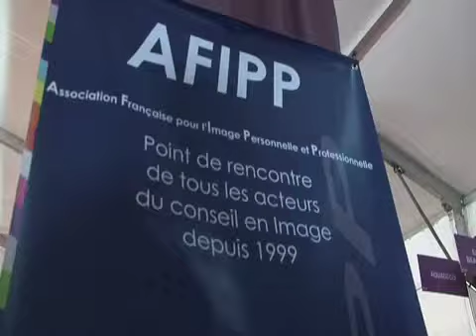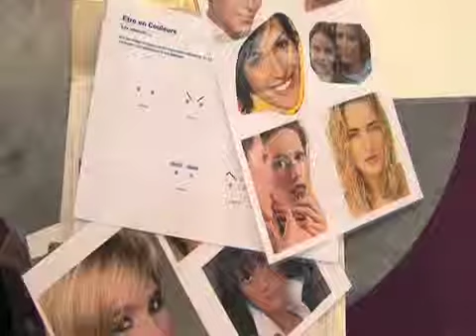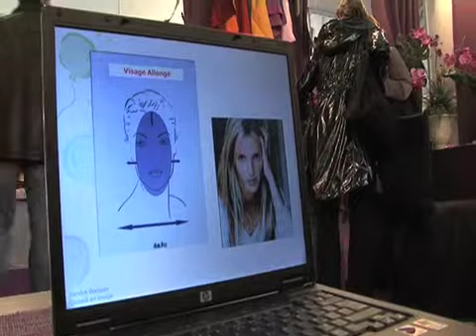En direct de la Foire de Meaux (23/10/2009)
Eric Bednarski reçoit aujourd'hui des membres de l'Association Française pour l'Image Personnelle et Professionnelle. (Droits réservés. Pour toute exploitation commerciale, veuillez nous contacter